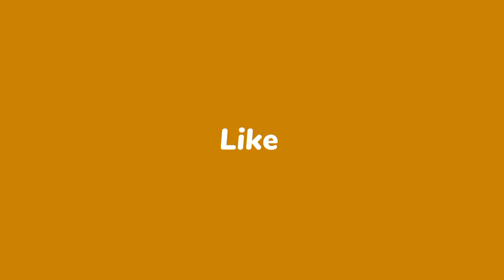शानदार रोल प्ले एक्टिविटी | School Role Play Activities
akbar birbal